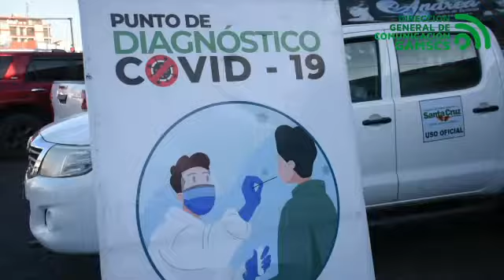Gobierno Municipal habilitó punto de vacunación en el mercado Alto San Pedro